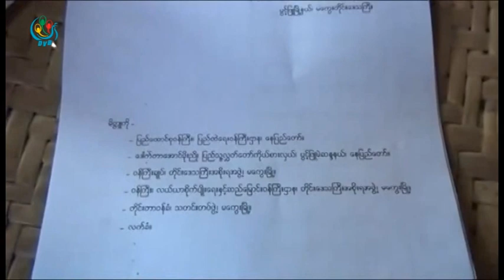DVB - ေရႏႈတ္ေျမာင္းတိမ္ေကာေနတဲ့အတြက္ ေဖာ္ေပးဖို႔ ေဒသခံေတြေတာင္းဆို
မေကြးတုိင္း ပြင့္ျဖဴၿမိဳ႕နယ္ ဘုိကုန္းေက်းရြာနားက ေရႏႈတ္ေျမာင္း တိမ္ေကာေနတဲ့အတြက္ အခုႏွစ္မိုးရာသီအမွီ ေရႏႈတ္ေျမာင္း ေဖၚေပးဖုိ႔ ေဒသခံေတြက ေတာင္းဆိုေနတဲ့ သတင္းကို ေဒၚခင္မင္းေဇာ္ သတင္းေပးပို႔ ထားပါတယ္။ ရုိက္ကူး ေဇာ္ေဖ DVB TV - 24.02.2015